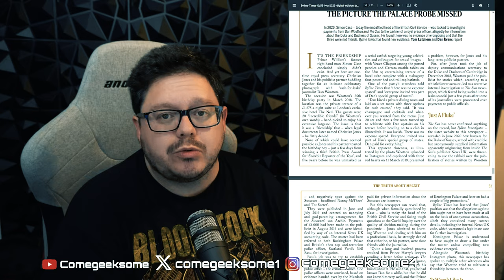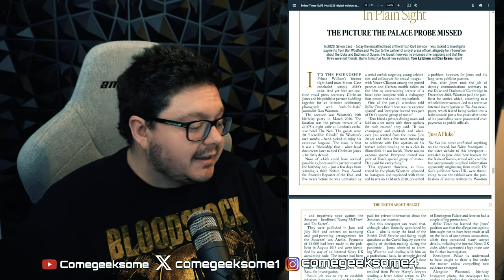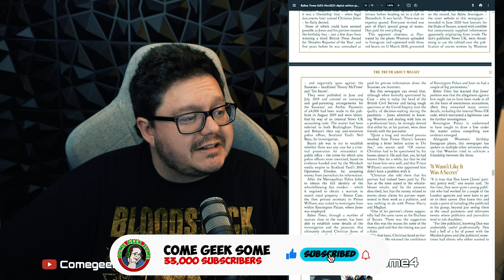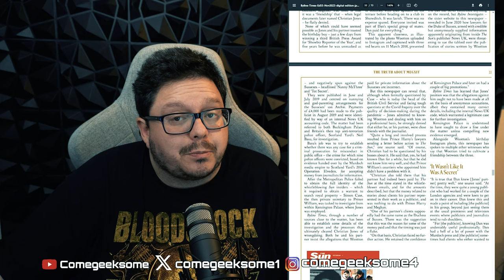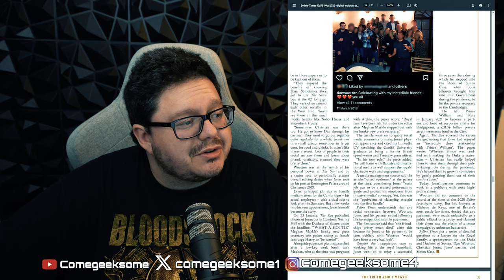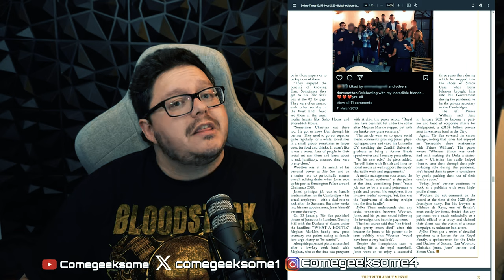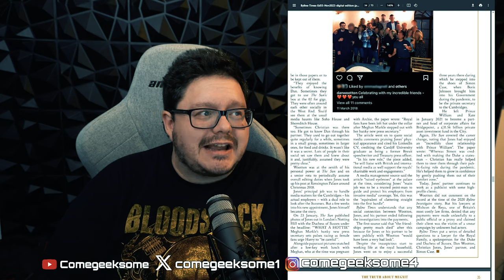Why LIE when there is photographic evidence? Dan Wootton Story PART 2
NifflerMyAugury
Megan Oï¼‡Shea
Becca Bokka
Maureen Kinross
Astrid Vissers
Madam_Jinxalot
Louisa Douglass
Nartora Kelly
Amanda Michelucci
DÃ®sa Mariah
Katie Johnson
ðŸ–¤Rashida Taylorâ™‰ï¸
Wonky Butterfly
alex silva
TheNaiveFenix
Angelus
Nicola Oates
lizz gordon
Tarantula Ravenblood
Leon BlackCat
SukiLondon
Purple-Pineapple
Petra Girullis
Xtremeangel1703
Christine Laurenson
Melissa Leonhard
unclebrat
Ash B
Meg Wheeler
Jodie Galloway
Brennan Armacost
Lillemor Gustavsson
Nitrosgal 2
HarleyQuinnForTheWin Last
MommaT
Mitchell Stiel
Linda Gustafsson
Pura FÃ©
Barbarian Barbie
nikkijane clark
Cindy Winget
Stephanie Davis
Scandi
Ann-christin Mortensen
ann brown
Tina Jay
Marianne Erni
Sunshine
Mandie G
Emma P
Sally Pascoe
Sabine M.
TheRestiveOne
Jane Ruddell
ssmileysue
Christine
LifeOfSarcasm
Night Train
Steve Kass
Harbenja
Kae-linn E. Verch Rogkirrke
Khimmy Depp
Marie Pedrick